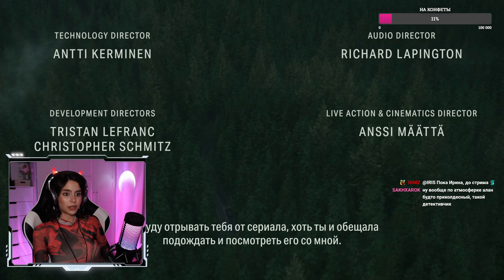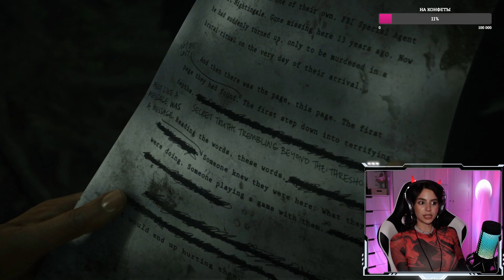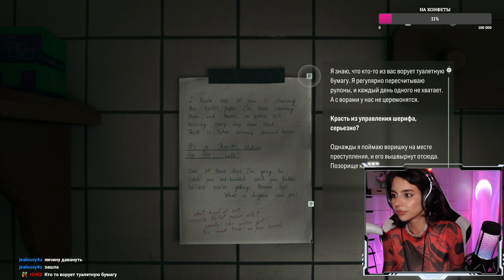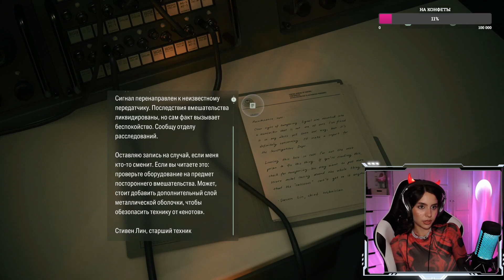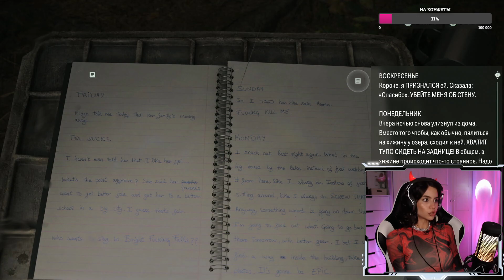ХОРРОРНЫЙ ДЕТЕКТИВ \\ Alan Wake 2 #1